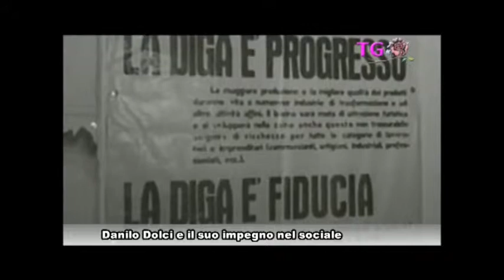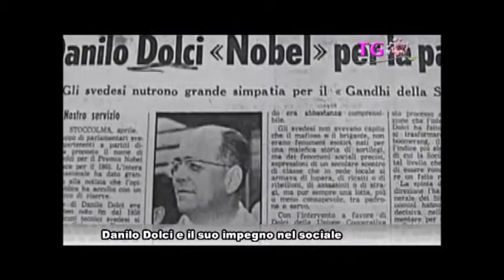Francesco Billeci recita la poesia dedicata a Danilo Dolci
Servizio di Marina Brugnano & Francesca Currieri